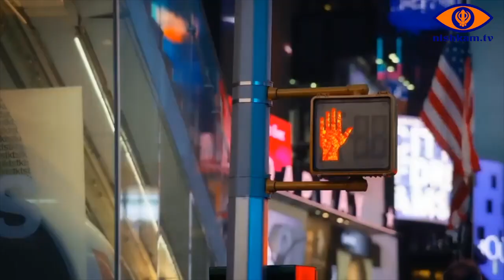Nishkam TV Launch (June 22, 2019 at NESSC Gurdwara)